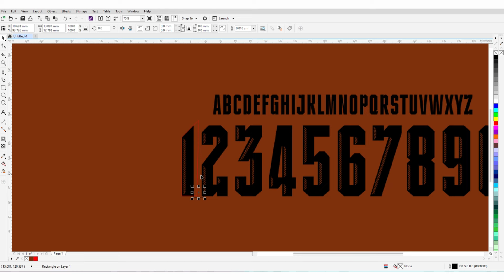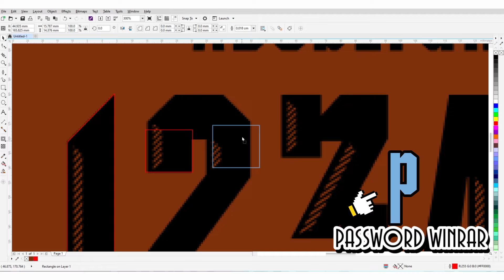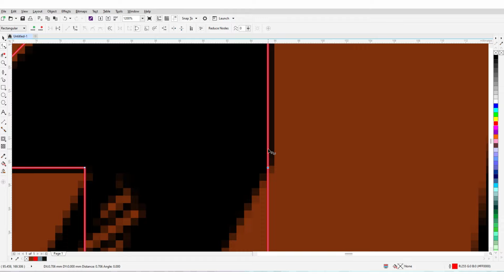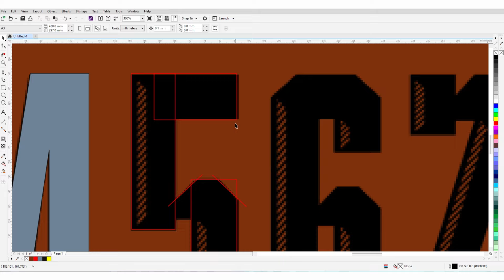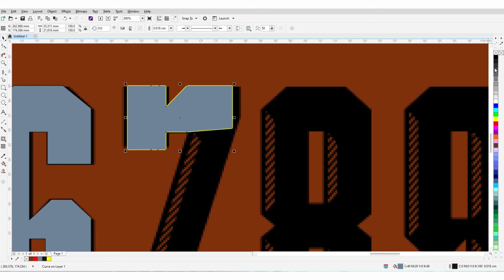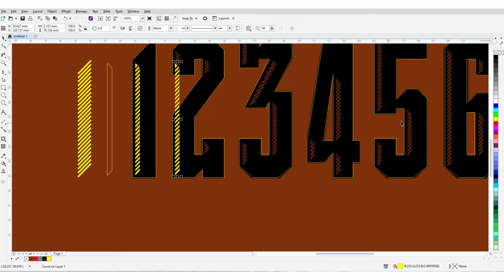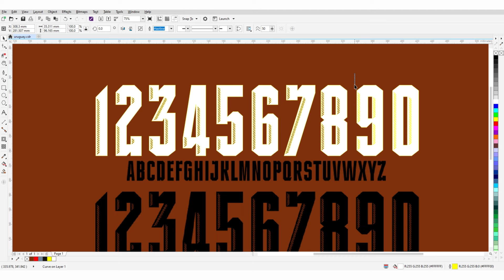URUGUAY COPA AMERIKA | FREE FONT URUGUAY 2024 | Font Copa America 2024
Download free font uruguay copa amerika 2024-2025

You can install and use it on any Windows program.
Link:
Password in the video
XXXSX2

FREE FONT FOOTBALL